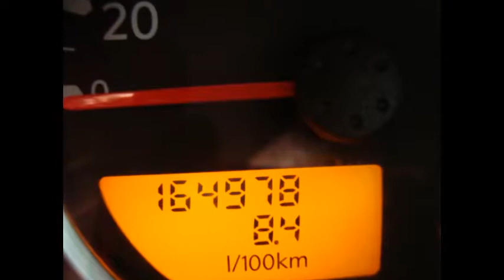SE VENDE NISSAN PATHFINDER 2.5 DCI 174 CV 7 plazas.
También puedes ver todos los coches y todoterrenos que tenemos en venta en nuestra web